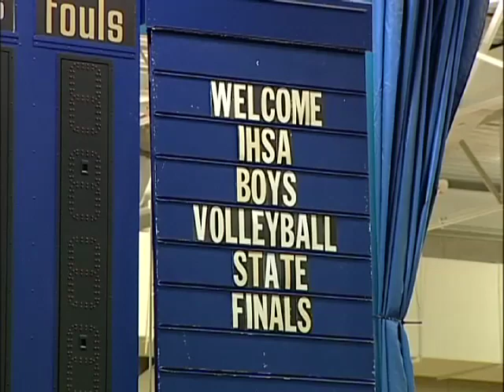Sandburg vs Naperville North Boys Volleyball State Championship NSW 6/5/11